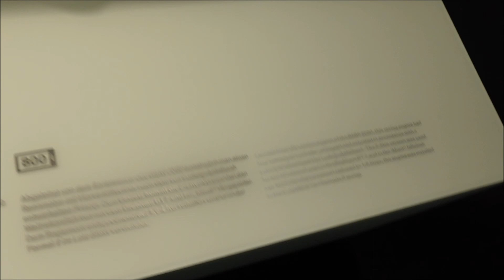BMW Formula 2 Racing Engine M10 (1966) - BMW Museum Munich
The BMW Formula 2 Racing Engine M10 (1966) presented at the BMW Museum in Munich (Germany).

The BMW Formula 2 Racing Engine M10 (1966) was used in the Lola BMW (1967) for example.

- 260 HP
- 236 Nm max. torque
-  km/h topspeed